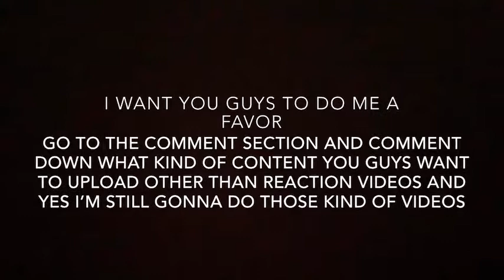Ytp CHARMX goes insane